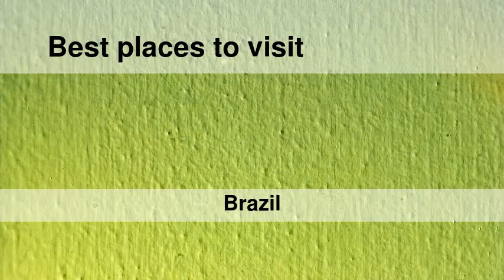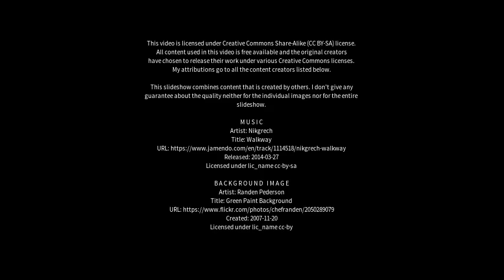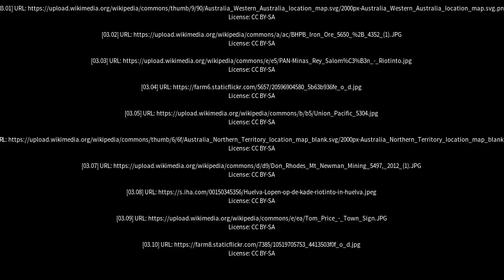Best places to visit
Best places to visit - Rio Tinto (Brazil) Best places to visit - Slideshows from all over the world - City trips, nature pictures, etc.